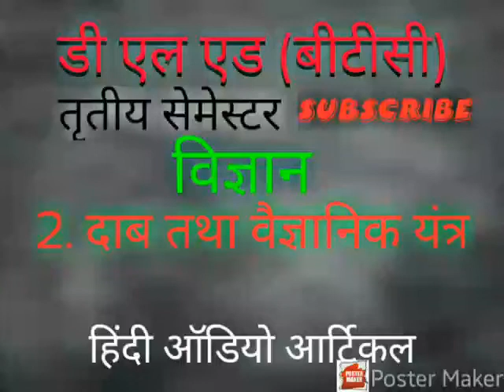दाब तथा वैज्ञानिक यंत्र । विज्ञान । अध्याय 2। बीटीसी तृतीय सेमेस्टर । हिंदी ऑडियो आर्टिकल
Hindi audio article BTC d El Ed shiksha digdarshan 3rd semester vishay vigyan part 2 Dada vaigyanik yantra हेलो नमस्कार से महत्वपूर्ण प्रश्न पार्ट 2 दाब तथा वैज्ञानिक यंत्र वायुमंडलीय दाब क्या है जल पंप की कार्यविधि बताइए फुटबॉल पंप किस प्रकार कार्य करता है पिस्टल को नीचे दबाने पर क्या होता है साइकिल पंप की आकृति कैसी होती है साइकिल पंप किस प्रकार कार्य करती है उत्प्लावन बल किसे कहते हैं उदाहरण देकर समझाइए घनत्व क्या है उदाहरण द्वारा स्पष्ट कीजिए घनत्व दरमाणितन किलोग्राम प्रति घन मीटर जल का घनत्व 1000 किलोमीटर साइकिल पंप करने का क्या उपयोग है लोहे की कील पानी में डूब जाती है कारण बताइए